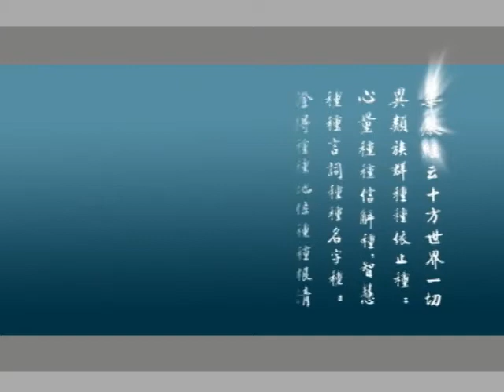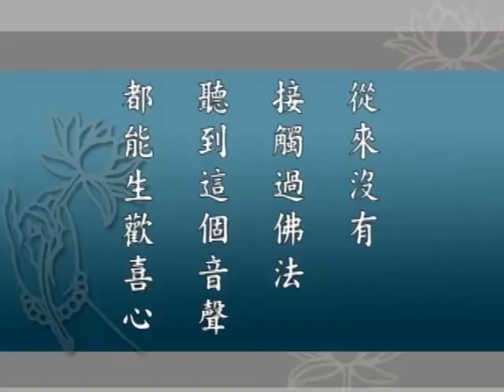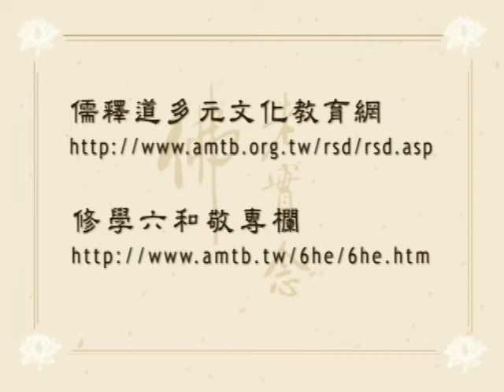大方廣佛華嚴經 0144 ｜淨空老和尚主講